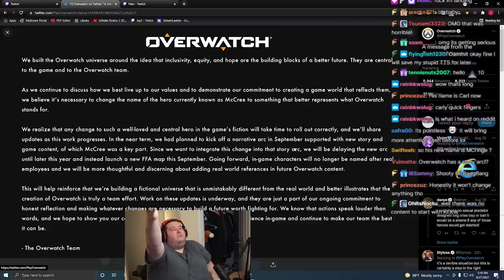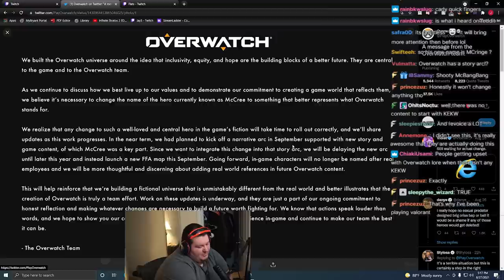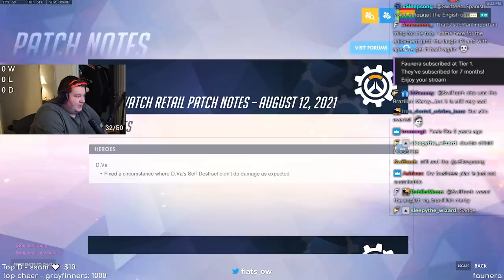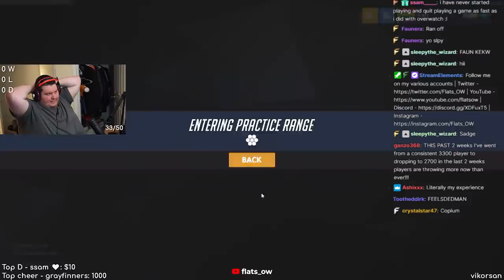Flats talks about the state of Overwatch 2021